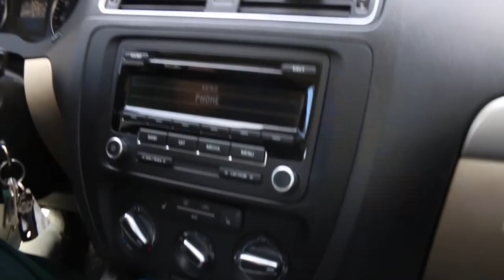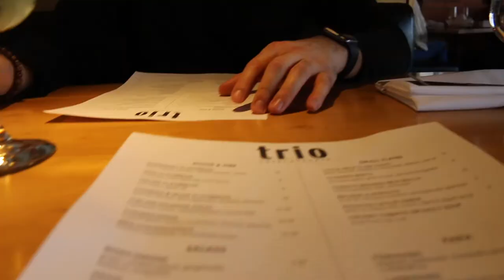TWENTY THREE || HBD SEBASTIAN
Hello everyone and thank you so much for coming back to my channel! I had the greatest time getting to celebrate Sebastian! Thanks again for all your continuous love and support for my videos! xo- Karlee